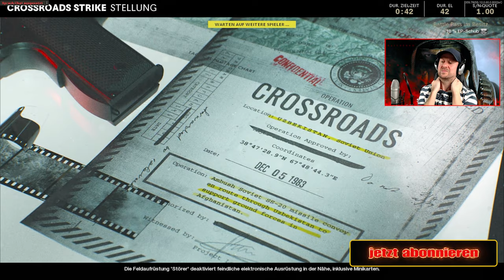Emotionen kochen über - Enrage meines Lebens (Call of Duty: Black Ops Cold War)(CoD BO CW)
Moin, Leute

und willkommen zu ein paar Runden CoD ColdWar. Wieder ein Video meiner Cold War Anfänge. Dem aufmerksamen Beobachter wird auffallen, dass es sich hier noch um Season 1 handelt.
Ach ja, ich bin nicht immer so und es tut mir auch fast leid, wenn es nicht so lustig wäre ^^

Euer